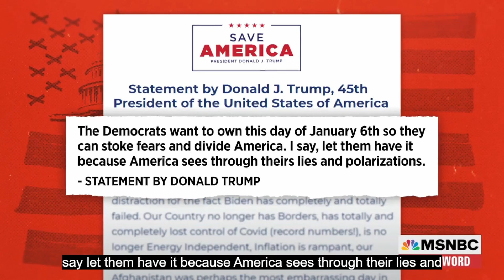Mary Trump says Uncle Donald 'must be feeling the walls close in'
The niece of the former president spoke with MSNBC's Lawrence O'Donnell just moments after Representative Liz Cheney told CNN the committee was 'looking at' whether former President Trump's 'action or inaction constituted a crime.'